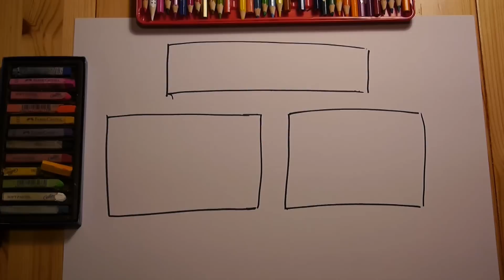Apecrime neue Single BANG! - Cover Design speed drawing Bang Apecrime speed draw 2016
▼▼▼ Wichtige Infos / important informations ▼▼▼

Bang bang bang! Bang! ep apecrime bang bang! ape crime bang! Ep single bang bang! BANG BANG!
Apecrime neue Single BANG! - Cover Design speed drawing Bang Apecrime speed draw bang bang! neu ep ape crime single album 2016 speed draw speeddraw speed drawing speeddrawing speedart fan art speed art fanart design speed painting drawing art artwork designer fan-art Kunst künstler zeichnen

Wenn euch das Video gefallen hat würde ich mich sehr über eine positive Bewertung freuen. :)
Teilt das Video auf Facebook, Twitter & Co.
Wenn ihr Vorschläge, Fragen oder Tipps habt, ab damit in die Kommentare!!!

Coole Shirts, Jacken, Tassen und Co. gibts hier / Cool shirts, jackets, cups and Co. found here : ( SHOP ) :

Ihr findet mich auf fast allen bekannten Netzwerken / You can find me on almost all well-known networks :